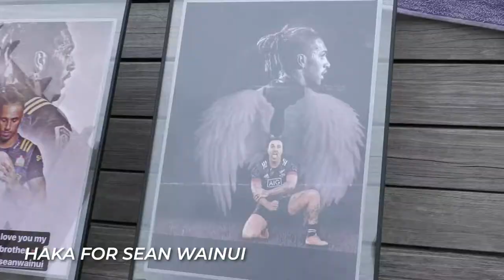Local Gecko Productions 2021 Highlight Compilation - Local Gecko TV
What a year 2021 was for LGP!! 🦎🦎
Bring on the New Year!

Local Gecko is committed to providing coverage of any events or productions. LGP is here to capture the local content that locals want to see.

Music and SFX – Motion Array